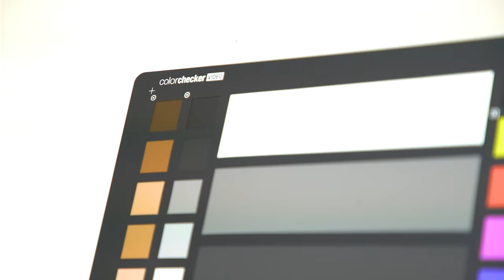Camaralia te enseña: X-Rite ColorChecker Passport Video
Carta de color específica para la grabación cinematográfica